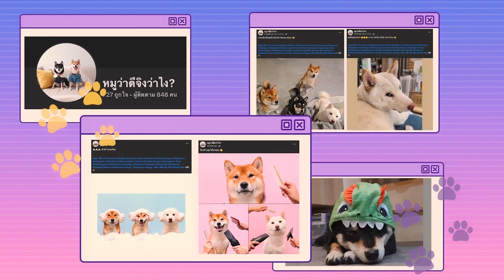รู้จักแล้วรักเลย แก๊งชิบะหน้าหล่อ !!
* Pet Influencer : moonoi_jingjing_theshiba
tk : mjtheshibafamily

ติดตามความน่ารักของน้องหมา น้องแมว บรรดาสัตว์เลี้ยงต่างๆ ได้ที่

คุณหนึ่งกัญญา (ป๊อป)